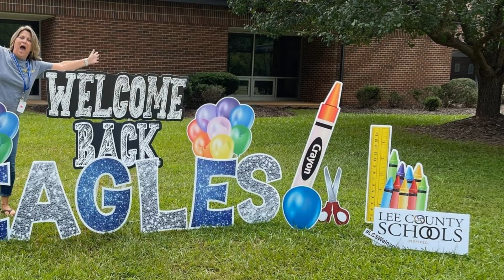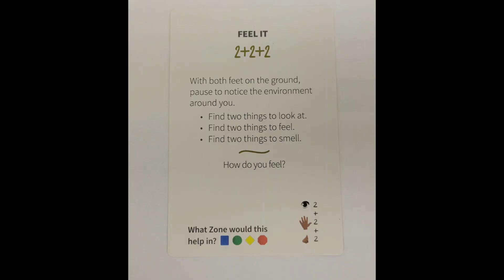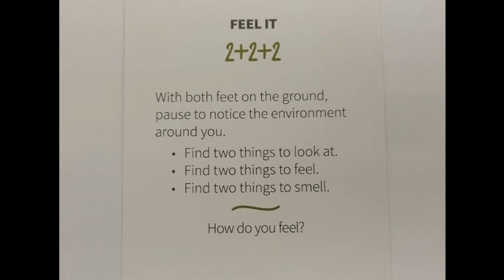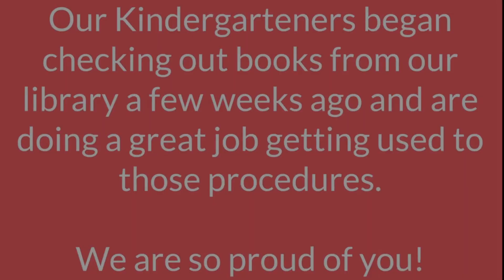J. R. Ingram Elementary Eagle News: 10-31-2022 Happy Halloween!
Happy Halloween.  All the Ingram Elementary News for the week of October 31st, 2022